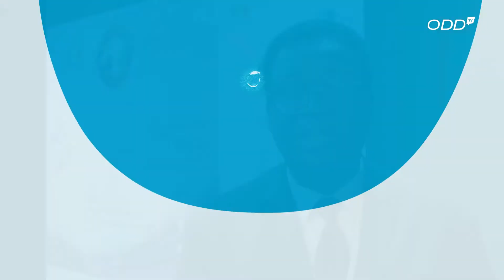ForumMondialEau9 |Célestin POUYA, Directeur de Plaidoyer WaterAid Burkina Faso au micro de ODD TV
Un rapport de recherche de l'ONG WaterAID a révélé que l'Afrique ne manque pas d'eau; l'Afrique a suffisamment d'eau pour supporter la sécheresse pendant 50ans mais ces eaux sont sous nos pieds, ces eaux sont souterraines.

Présent à Dakar, Célestin POUYA, le Directeur de Plaidoyer WATER AID/BURKINA-FASO nous livre ses impressions au micro de ODDTV